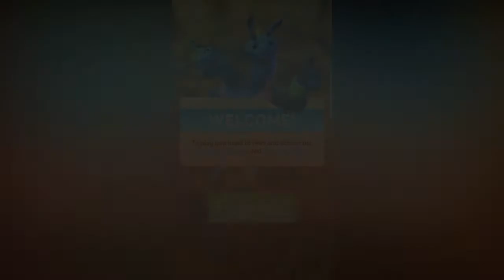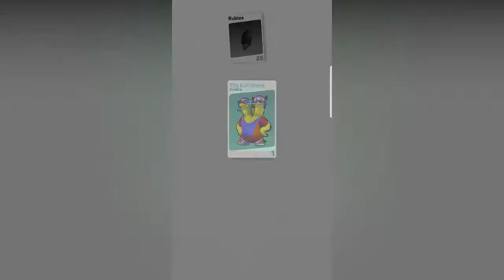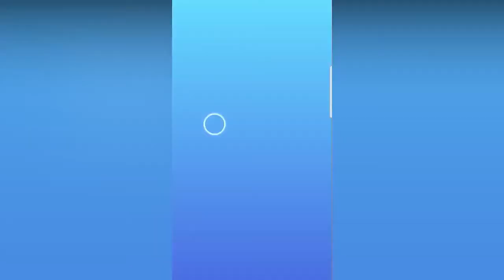Monsters with Attitude: Online Smash & Brawl PvP - Gameplay Walkthrough Part 1 (iOS Android) origin